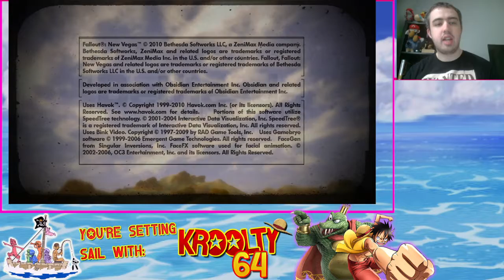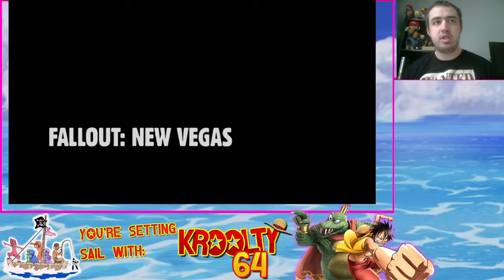Let's Play Fallout: New Vegas Episode 1: Goodwill Hunting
Welcome to the first episode of my Fallout: New Vegas Let's Play! Join me as I trek through this iconic game and explore its many wonders and locals! Major thanks to my friend Binge Worthy Gaming for the thumbnail!